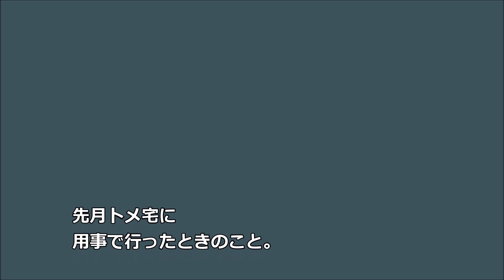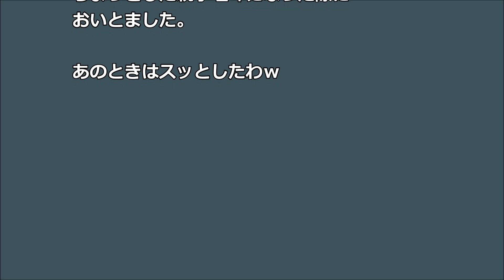【スカッ！】ブランド好きコトメ「安物着せてるの？ 可哀想じゃない！」